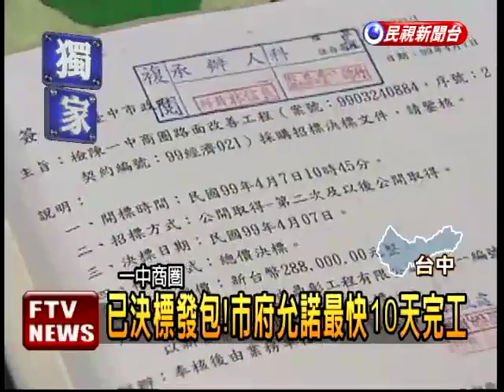一中摔車路 50天後仍沒改善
台中市政府為了美化街道，在一中商圈十字路口，鋪設彩色磁磚，但因為摩擦係數太小，常有機車打滑，一個多月前，民視就獨家直擊多次摔車實況，當天市府也承諾會儘速解決，事隔「一個半月了」，還是沒有改善，今天一早又有騎士「犁田」摔傷，讓人感嘆，百姓安全誰來照顧。